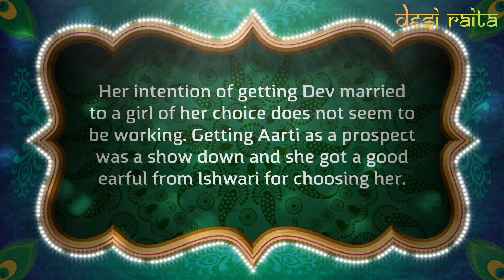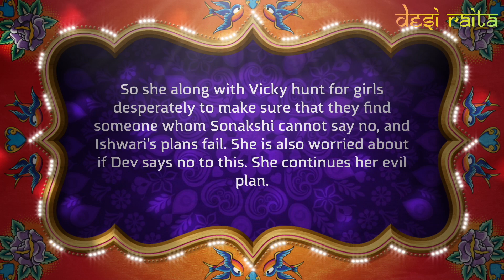GKB is Desperate | Kuch Rang Pyar Ke Aise Bhi - Upcoming Story - Sony TV Serial - Written Update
GKB’s all recent plans have been failing. She and Vicky succeeded throwing Sonakshi out of the house 8 years back. But luck seems to have taken a different turn off late.

Her intention of getting Dev married to a girl of her choice does not seem to be working. Getting Aarti as a prospect was a show down and she got a good earful from Ishwari for choosing her.

She hears Ishwari giving the responsibility of finding the right girl for Dev to Sonakshi. She sensed that Sonakshi would never find a girl for Dev since she does not want Dev to get re-married.

However after Ishwari revealed her plans innocently and with trust, Radha Rani is perplexed. She somehow has to fail Ishwari’s plans. She has to find a girl for Dev and make sure that Dev gets married.

So she along with Vicky hunt for girls desperately to make sure that they find someone whom Sonakshi cannot say no, and Ishwari’s plans fail. She is also worried about if Dev says no to this. She continues her evil plan.

She selects one girl at the last. But will Sonakshi be able to select anybody for Dev hiding her feelings. Will Ishwari be able to beat the evil plans of GKB and Vicky this time to unite Devakshi?

Kuch Rang Pyar Ke Aise Bhi (English: Few colors of love can be like this too) is an Indian romance drama television series, which premiered on 29 February 2016 on Sony TV, Sony TV Asia and ARY Zindagi.

The series has received a lot of positive and critical response, with some praise directed at Sheikh's and Erica Fernandes’s performance and their chemistry together.